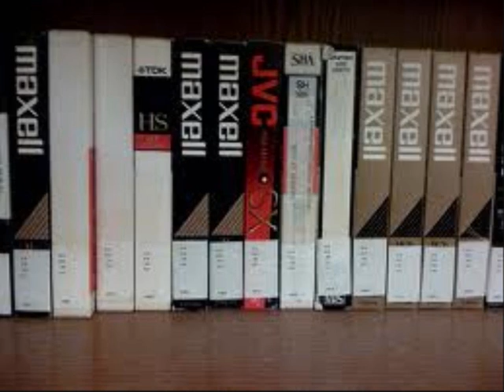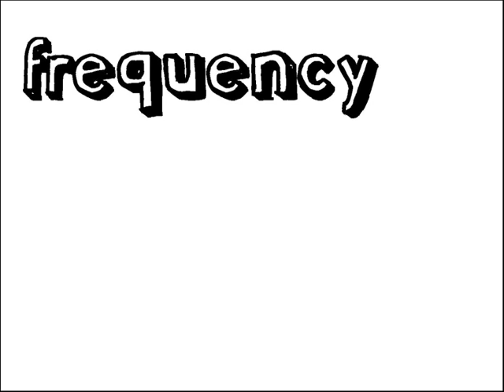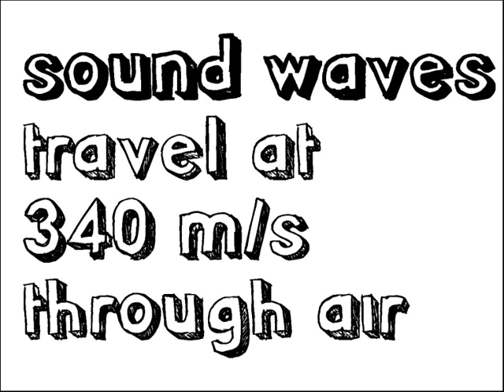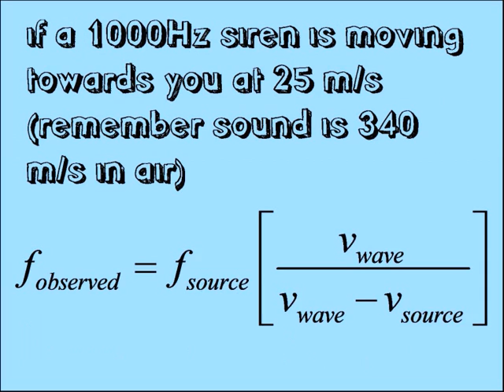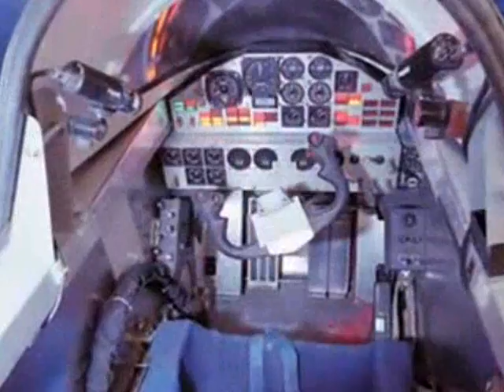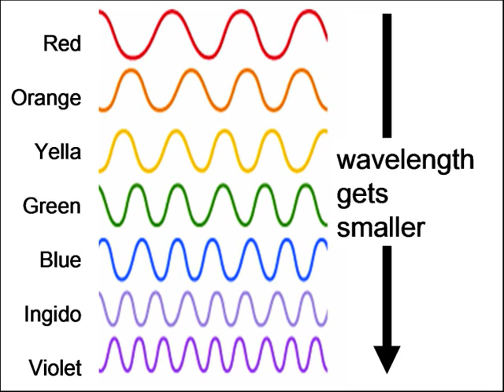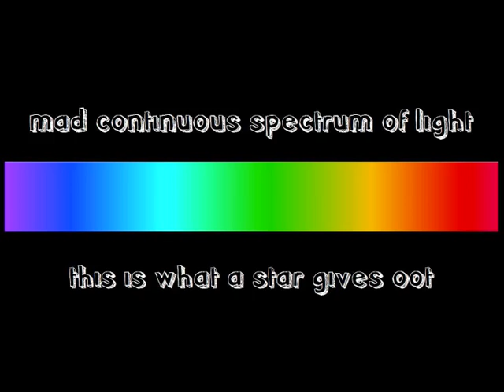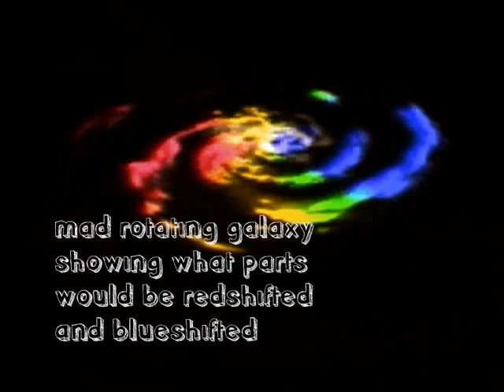Glasgow Phyiscs 14. Doppler and Redshift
Valdo loves his motors. This lecture tells you how racing motor engines are linked to galaxies up in spaceland. All to do with the Doppler Effect named after Chrissy Doppler.